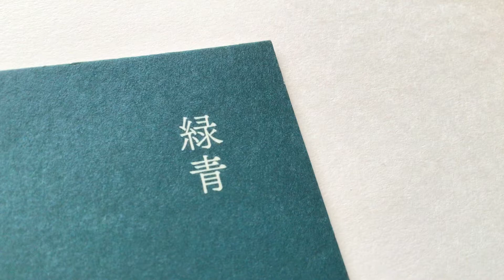金沢東山 アンティークショップ 緑青(ろくしょう)に立ち寄る。お洒落な 骨董 旅行 石川県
東山を散歩してたら、素敵なお店を見つけた。
こんな店、あったっけ？

聞けば、営業してるのは、第二第四の土日(11:00〜17:00)だけの営業だと言う。

BGM/甘茶の音楽工房　「3月の澄んだ空」